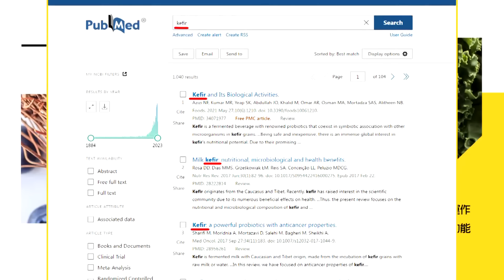通話後"美還是圍堵陸"無恥兩手牌"就為他?"日韓菲"不想挺了?"| cti talk網路論壇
主講人：
孫文學校總校長 張亞中
前陸委會副主委 趙建民
政大外交系教授 黃奎博